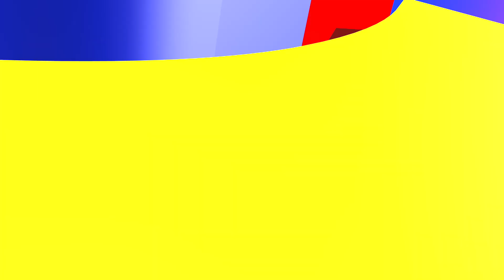cutwater margarita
ad